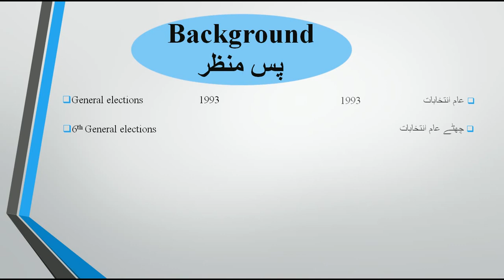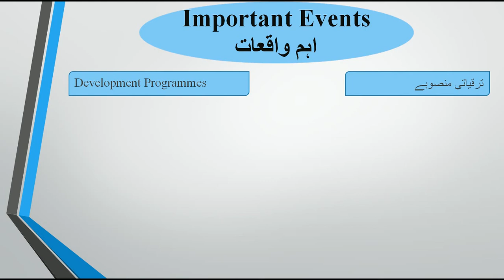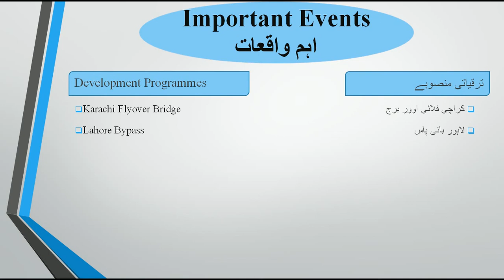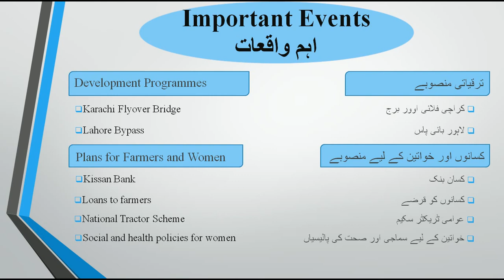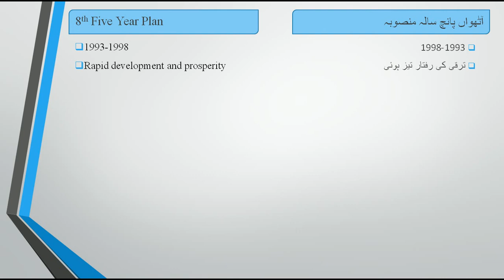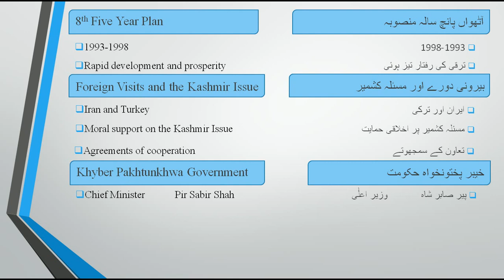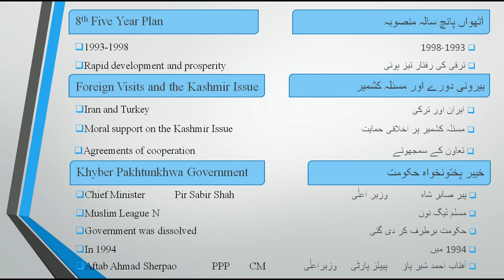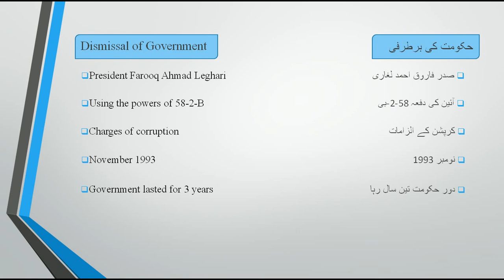2nd Government Era of Benazir Bhutto, Class 10, Ch#6, Lecture # 10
1- Which developmental programs were started by Benazir government?
2- Which projects were started by Benazir Bhutto for farmers and women?
3- Which 5 year development plan was started in era of Benazir and when?
4- Who was replaced as chief minister if KPK in1994 and by whom?
5- How was the second government of Benazir dismissed?